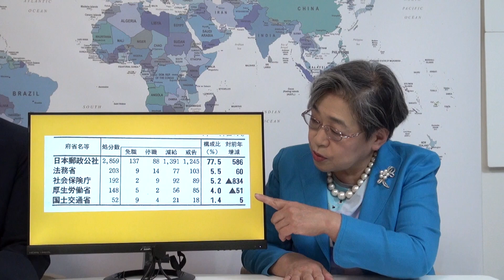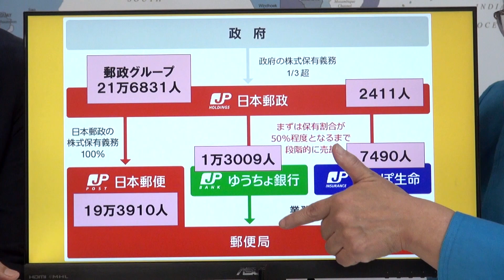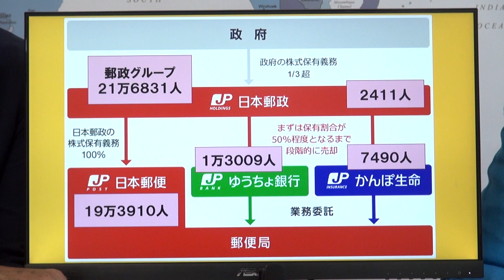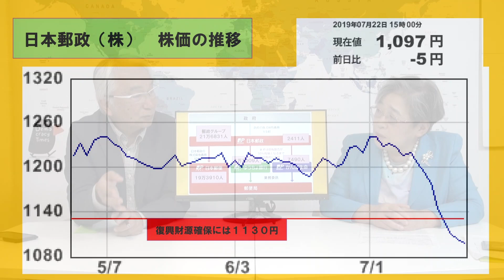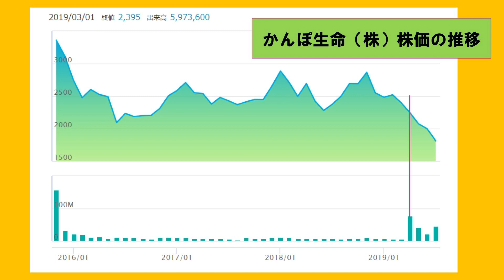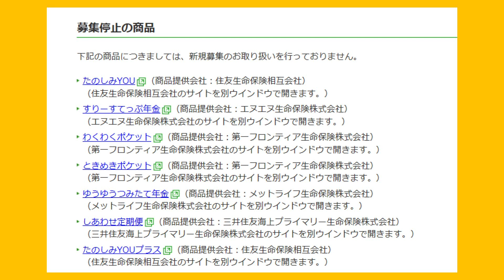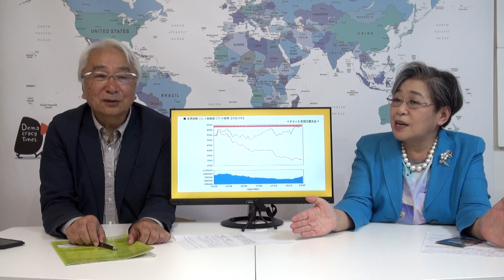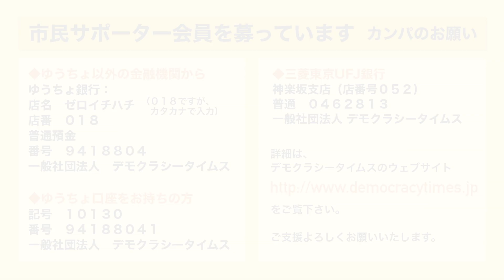【荻原博子の危ないお金の話】かんぽの深い闇／ゆうちょのこわ～い投信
郵政民営化はほんとにできるの？？？と小泉郵政改革をぶち上げられた時から警鐘を鳴らし続けてきた荻原博子さん。今回のかんぽ生命の保険、ゆうちょ銀行の投資信託の不適切販売は、ああやっぱりという結果。しかも、「民業圧迫はいけない」というテーゼによって、かんぽの開発商品は民間保険よりも劣後したものしかないし、ゆうちょ銀行も、貸し出し機能がないから、融資して利息を稼ぐこともできない・・。この後、噴き出しそうなのは、ゆうちょ銀行の投資信託問題。ごまかされた契約者は、まだまだ気づいていないのでしょう・・。ユニバーサルサービスを解体し、いまのように民営化したこと、その政策をもう一度検証し、私たちに必要な「郵便」をどう守るか、真剣に考えなければならない時が来ました。
聞き手は山田厚史でした。